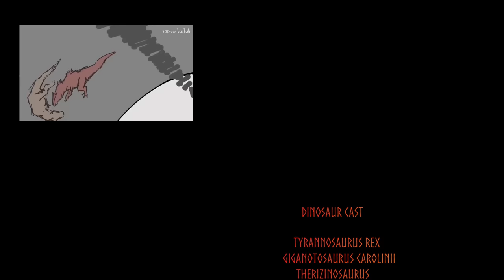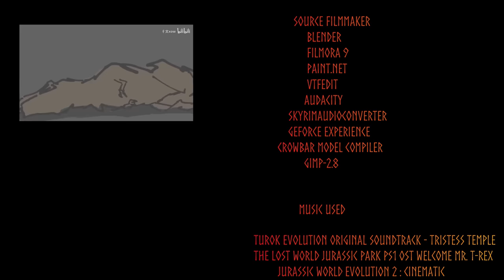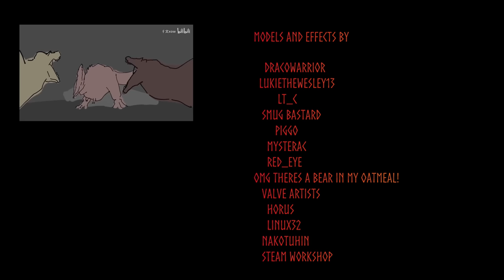Jurassic World Dominion Alternate Ending - [SFM/ANIMATION]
This is an animation made by a fan for fans, I hope you enjoy it!

Hello there people, I hope you have a good day, here I bring you this adaptation of the 2d animation "The Jurassic World Dominion Ending We Needed" to 3D by Source filmmaker, it took almost a whole month to do it and with some back pain from by means, the result is not perfect but I hope you enjoy it!

direct link to the great work of RedCaio which used part of his jurassic park/world covers for the music of this video

Here is a link to the video of Allossauros Jurássico that has another reinterpretation of an alternative ending of jurassic world dominion